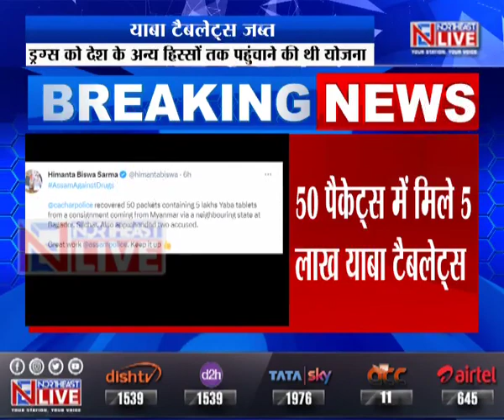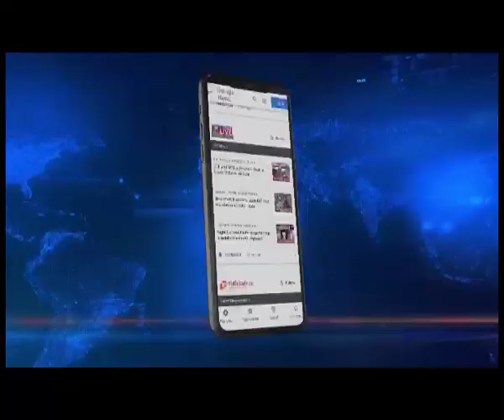सिलचर में 50 करोड़ के याबा टैबलेट्स जब्त, दो गिरफ्तार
एंटी ड्रग्स ऑपरेशन चलाते हुए आज कछार पुलिस ने 50 करोड़ रुपयों के याबा टैबलेट्स की एक बड़ी खेप जब्त की है। पुलिस को 50 पैकेट्स में 5 लाख याबा टैबलेट्स मिले है। गुप्त सूचना के आधार पर एसपी नुमल महत्त के नेतृत्व में रुबेल हुसैन मजुमदार नामक शख्स के घर पर छापेमारी की गई और इन याबा टैबलेट्स को जब्त करने के साथ ही दो लोगों को गिरफ्तार किया गया।